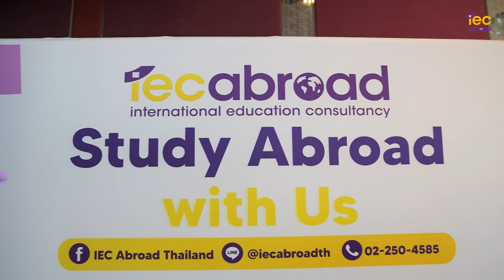📸 เก็บตกบรรยากาศงาน 𝐈𝐄𝐂 𝐔𝐊 & 𝐔𝐒𝐀 𝐄𝐝𝐮𝐜𝐚𝐭𝐢𝐨𝐧 𝐟𝐚𝐢𝐫 𝟐𝟎𝟐𝟒 🥰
🙏 ขอขอบคุณน้องๆทุกคนที่มาร่วมงานนะคะ สนใจเรียนต่อประเทศไหน ยูไหน หลักสูตรไหน ให้พี่ๆ IEC Abroad ดูแลได้เลยค่า🫶
แล้วมาพบกันใหม่ใน Event ถัดไป.. อย่าลืม !!